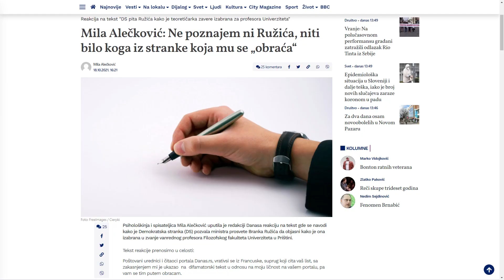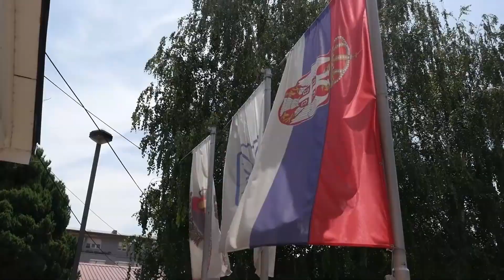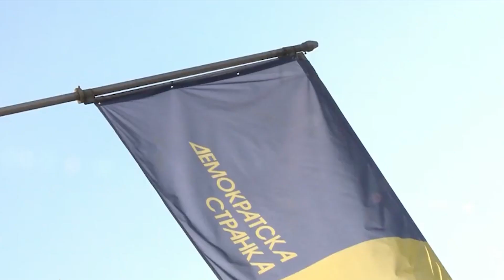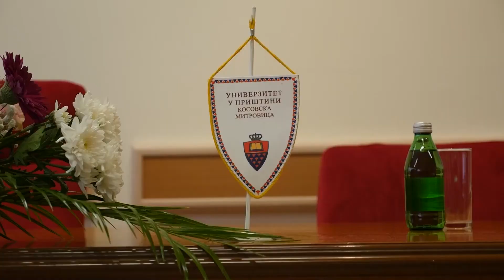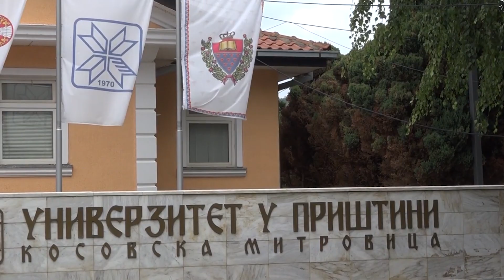Mila Alečković - O mojim kvalifikacijama govore moje knjige i naučni radovi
Komentarišući informaciju da je izabrana u zvanje vanrednog profesora Univerziteta u Prištini, Mila Alečković, klinički psiholog i antropološki psihijatar je izjavila da je to laž i manipulacija partije na vlasti i istakla da je aktuelni režim zabranio međunarodnu saradnju njenog univerziteta u Francuskoj sa studentima sa Kosova i Metohije kojima je htela da pomogne.